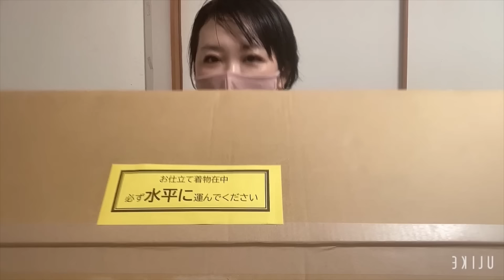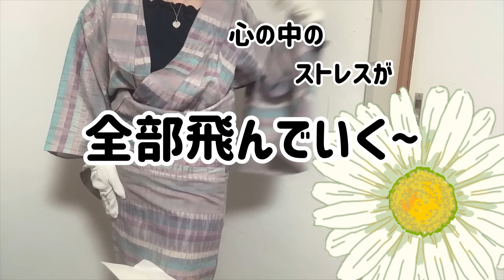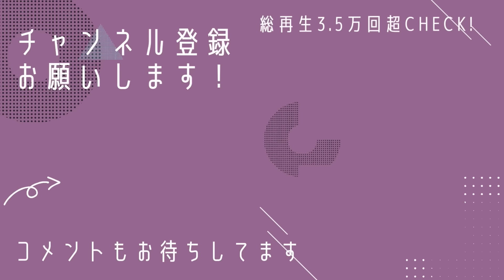お誂え購入品【花想容×新之助上布×藤工房】こんなに素敵なお着物をありがとうございます‼️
I ordered a kimono for the first time this time♪ It's a very nice kimono, so please take a look.